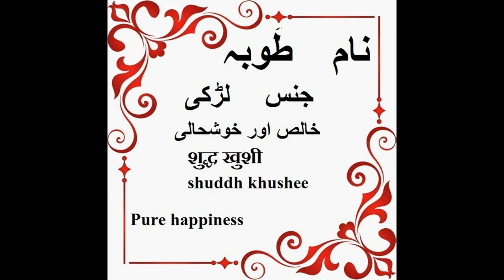Tuba Name Meaning in Urdu - Islamic baby names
Tuba or Tuğba (also transliterated as Toba, Tooba, or Touba; Arabic: طُوبَىٰ‎, Ṭūbā, lit. "blessedness") is a female given name of Arabic origin common in Turkey. It derives from the ṭūbā tree that Muslims believe grows in heaven.